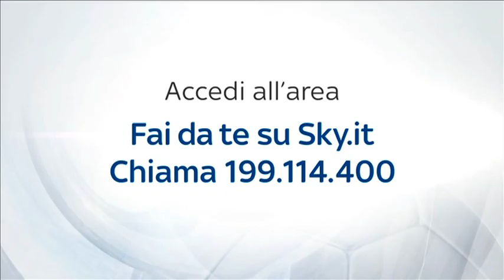F. C. INTERNAZIONALE E PIRELLI - INTERVISTA PAOLO FERRARI